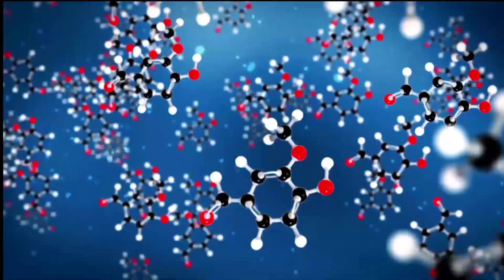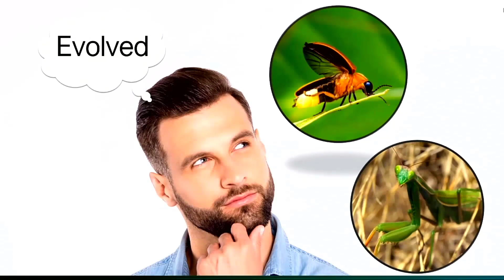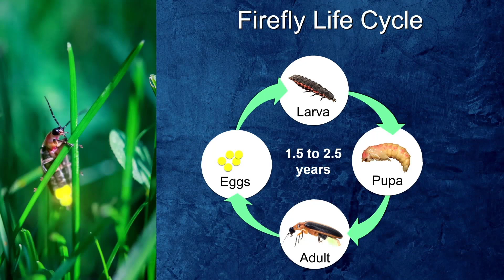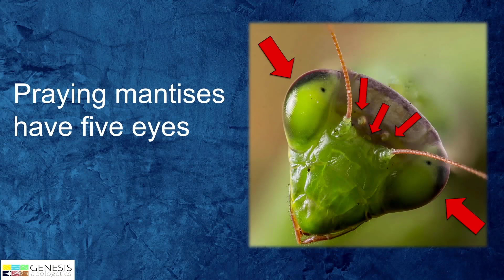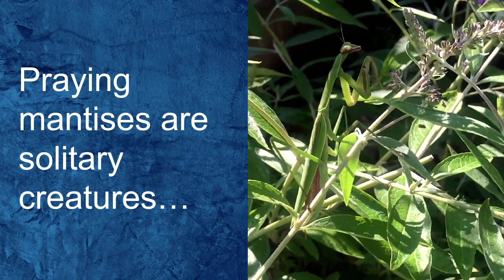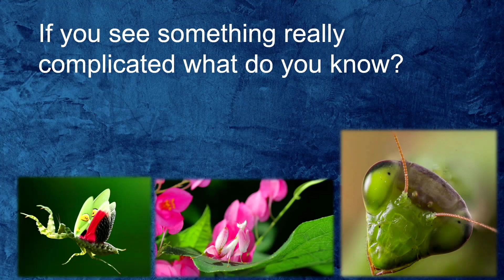Genesis Apologetics K8 Student Zone-Amazing Design Bugs (K-2 Grade)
We share this planet with billions of tiny creatures called bugs. Where did they come from? Is there any evidence God created them? This is the second video of our three-part Amazing Design series for kindergarten through second graders. Please join us as we take a closer look at bugs!